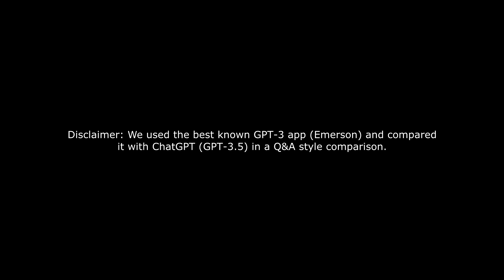ChatGPT vs. GPT-3 - Which Is Better? - Q&A Comparison